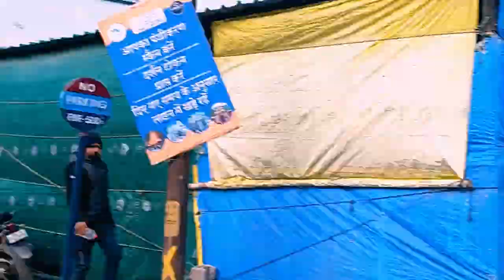भारत का लास्ट गांव माना। बद्रीनाथ। चीन बॉर्डर I Rahul Jha Vlog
अगर आप देव प्रयाग जाना चाहते हैं तो यहाँ रुक सकते है। हरिद्वार। Rahul Jha Vlog

आज अजीत का बैंड बज गया।  masti with delhi friends I Vlog

वो सपना थी ना
सपना थी तो  चली गयी  अब हक़ीक़त में उतरो।
40 दिन में  40,000 कमाने का आईडिया कहा गया इसका।
आज अजीत का बैंड बज गया।

बिहार से भाग कर आया था और आज इतनी संपत्ति का मालिक बन गया। Vlog Rahul Jha

एक struggler को मुंबई में कहा और कैसे ऑडिशन देना चाहिए। vlog 5 I  Rahul Jha

Special Thanks Sanjeev Yadav

Vlogger : Rahul Jha
Editor :Rahul Jha
Special Thanks :Sagar Lad